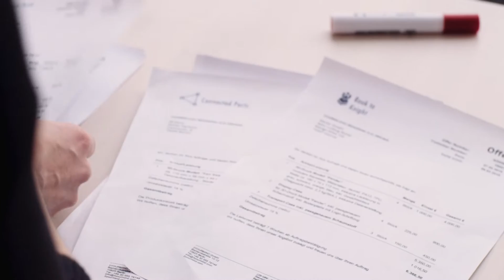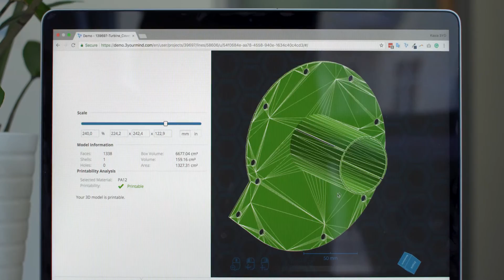3YOURMIND presents: 'Happy as This Guy!' - The New Additive Manufacturing Workflow for Companies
3YOURMIND is fast becoming the world’s most selected platform for industrial-scale additive manufacturing companies. Find out why in 90 seconds.